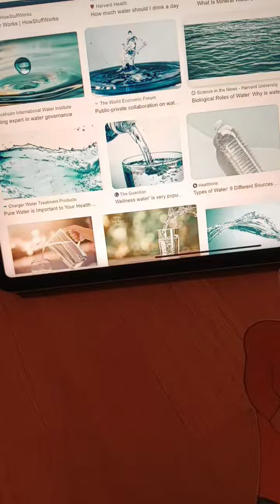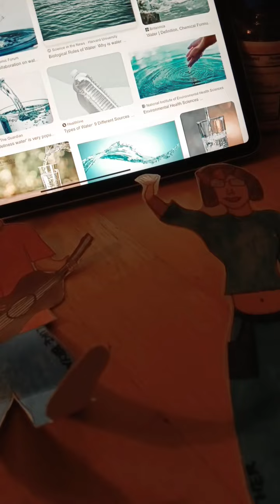Luke Bryan pour waters and drink it and gets ungrounded read in description.